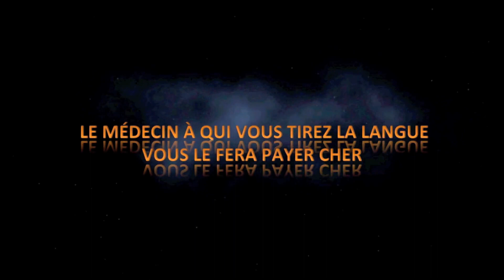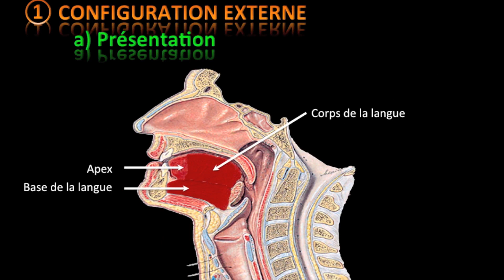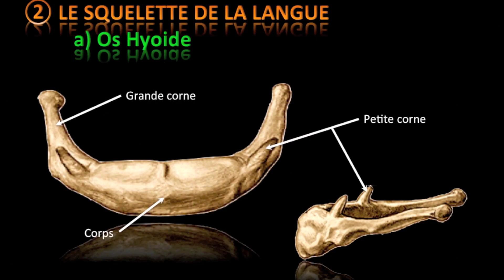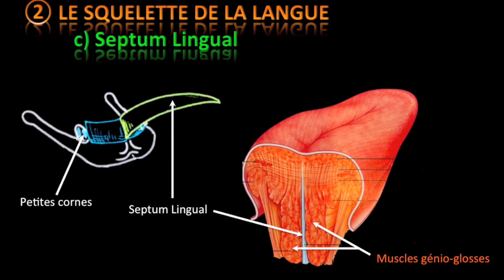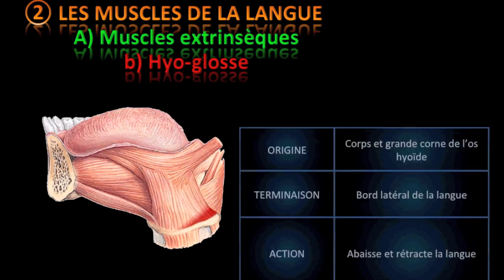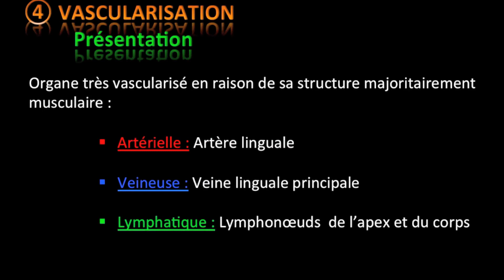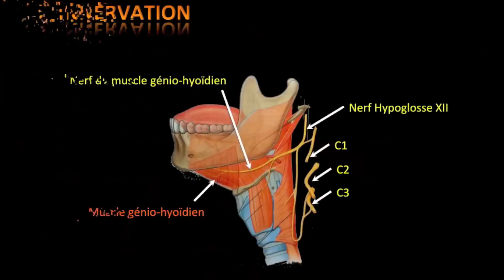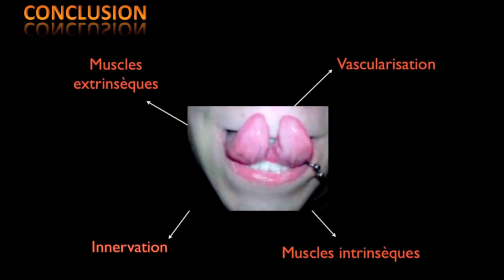Bases anatomiques de la langue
Mémoire d'UE d'anatomie année 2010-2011, encadré par le Pr. Baqué.
Faculté de médecine de Nice Sophia-antipolis.